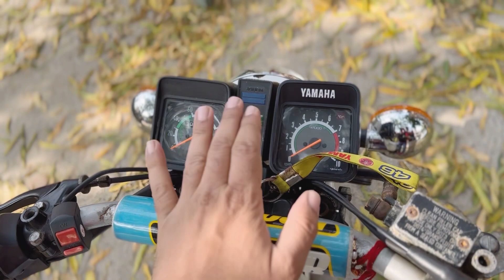Yamaha Rx100 1992 model Full Restoration Full Detail. Rx100 first Love II Sound king Rx100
Topic:- Yamaha Rx100 1992 model Full Restoration Full Detail. Rx100 first Love II Sound king Rx100

Yamaha RX 100 - The 2-Stroke Legend | Faisal Khan
Yamaha RX 100 New 2023 Model Launch Confirm in india
2023 Yamaha RX-100 Launch Date, Price In India
Yamaha RX 100 Detailed Review | Riding hard on Indian Roads
Yamaha RX 100 Ride Raw Footage Divine Sound Bikes ...

yamaha rx 100 top speed,
yamaha rx 100 sound,
yamaha rx 100 vs splendor race,
yamaha rx 100 price,
yamaha rx 100 vs pulsar 220,
yamaha rx 100 mileage test,
yamaha rx 100 engine fitting,
yamaha rx 100 a 115,
yamaha rx 100 आवाज,
आर एक्स हंड्रेड बाइक,
yamaha rx 100 kimat,
आर एक्स हंड्रेड यामाहा,
आरएक्स 100 यामाहा,
yamaha rx 100 0-60 time,
yamaha rx 100 hd status,
yamaha rx 100 kharidna hai,
yamaha rx 100 marathi,
yamaha rx 100 tug of war,
rx100 yamaha,
yamaha rx 100 r,
rx 100,
yamaha rx 100 ka price,
yamaha rx100 ka mileage kitna hai,
yamaha rx 100 ka average kaise badhaye,
yamaha rx100 ka sound,
yamaha rx100 ka mileage kaise badhaye,
yamaha rx100 ka engine kaise banta hai,
yamaha rx 100 ka average kya hai,
yamaha rx100 ka top speed,
yamaha rx100 ka itihas,
yamaha rx100 ka saman,
yamaha rx 100 kaha milegi,
yamaha rx 100 g,
rx 100 yamaha,
rx 100 real,
यामा आर एक्स हंड्रेड,
yamaha rx 100 m,
yamaha rx 100 z,
यामाहा आर एक्स हंड्रेड प्राइस,
yamaha 100,
yamaha rx 100 modified at home,
yamaha rx100 service at home,
rx 100 3,
yamaha rs 100,
यामाहा आरएक्स 100 न्यू मॉडल,
आर एक्स हंड्रेड प्राइस,
yamaha rx 100 फिर से लॉन्च की तारीख,
यामाहा आरएक्स 100 बाइक,
यामाहा rx100 मॉडिफाई,
यामाहा आरएक्स 100 मॉडिफाई,
yamaha rx 100 rs,
yamaha rx 100 rs 16 000,
yamaha rx 100 all parts price list,
yamaha rx 100 all colour,
yamaha rx 100 all spare parts price,
yamaha rx 100 all modified bike,
yamaha rx 100 all model,
yamaha rx 100 all accessories,
yamaha rx 100 all details,
yamaha rx 100 full modified,
yamaha rx 100 vs all bike,
yamaha rx 100 video,
yamaha rx 100 video editing alight motion,
yamaha rx 100 modified video,
yamaha rx100 short video,
yamaha rx 100 ki video,
yamaha rx100 v,
yamaha rx100 video status,
yamaha rx100 video editing,
yamaha rx100 video tamil,
yamaha rx 100 gta v,
yamaha rx100 6,
yamaha rx100 6 speed,
yamaha rx 100 bs6,
yamaha rx 100 s alloy wheels,
yamaha rx 100 s,
yamaha rx 100 0 to 100,
yamaha rx 100 0 to 100 time,
yamaha rx 135 0 to 100,
yamaha rx100 0 to 100,
yamaha rx 100 135 cc,
yamaha rx 100 135,
yamaha rx 100 125cc,
yamaha rx100 12 volt,
yamaha rx 100 150cc,
yamaha rx 100 1st model,
yamaha rx 100 150,
yamaha rx 135 vs rx100,
yamaha rx 100 or 135 which is better,
yamaha rx 100 model 1988,
yamaha rx 100 no 1 modified,
yamaha rx100 1 litre,
yamaha rx1 1000,
yamaha rx 100 2t oil pump repair,
yamaha rx 100 2t oil pump setting,
yamaha rx 100 2 stroke engine,
yamaha rx 100 2t oil,
yamaha rx 100 2nd bike,
yamaha rx 100 2t oil tank fitting,
yamaha rx 100 2nd price,
yamaha rx 100 2 silencer,
yamaha rx 100 2nd hand price,
yamaha rx 100 2t oil tank,
yamaha rx100 new 2022,
2023 ka yamaha rx 100,
2023 yamaha rx 100,
2022 yamaha rx 100,
2022 yamaha rx 100 price,
2023 new yamaha rx 100,
2023 yamaha rx 100 price,
pulsar 220 vs yamaha rx 100,
duke 200 vs yamaha rx 100,
yamaha rx 100 price 2023 model,
yamaha rx 100 350cc,
yamaha rx 100 350,
yamaha rx 100 vs duke 390,
yamaha rx 100 vs bullet 350,
yamaha rx 100 vs ktm 390,
yamaha rx 100 vs ktm duke 390,
yamaha rx 100 vs ktm rc 390,
yamaha rx 100 vs rc 390,
yamaha rx 100 vs bullet 350 race,
yamaha rx 100 vs bullet 350 sound,
yamaha rx100 4 stroke,
yamaha rx100 4k status,
yamaha rx 100 vs 4v,
yamaha rx 100 vs jawa 42,
yamaha rx 100 whatsapp status 4k,
yamaha rx 100 5 gear,
yamaha rx100 5 speed,
yamaha rx 100 gta 5,
yamaha rx 100 modi 5,
yamaha rx100 under 5000,
gta 5 yamaha rx 100,
yamaha rx 100 6v to 12v conversion,
yamaha rx 100 vs activa 6g,
yamaha rx 100 vs gt 650,
yamaha rx100 7,
yamaha rx 100 bs7,
yamaha rx 100 86 model

Boosawala
busawala
bhusawala
bosawala
ddrindia
hayabusawala